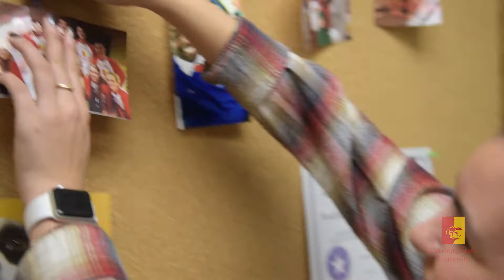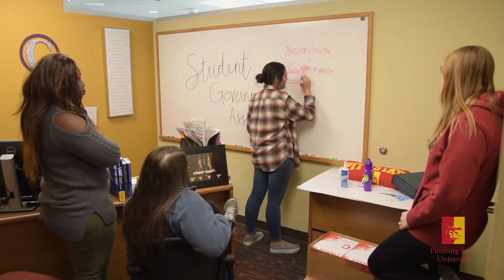BeAGorilla - Brittan Brenner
pittstate.edu/admission
Brittan came from Wichita, Kansas to BeAGorilla! So far she can't imagine going anywhere else to get her higher education ... not to sound cheesy ... but that makes our day/week/year :)